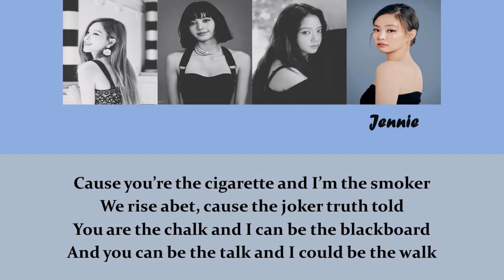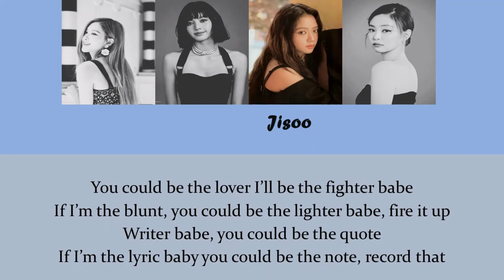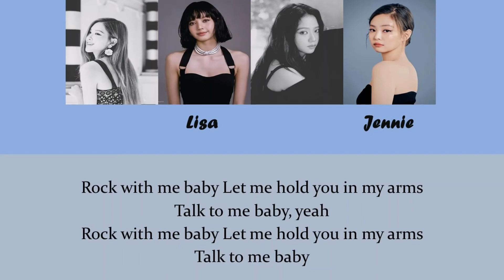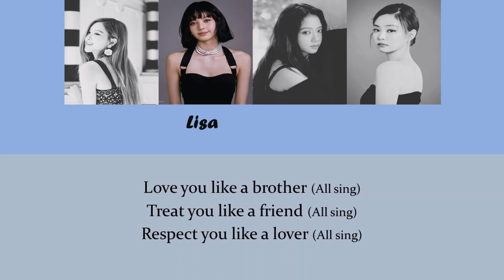Sure Thing BLACKPINK / Miguel Cover (Live Version)